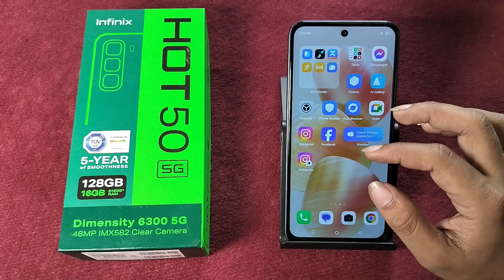How to disconnect call using Pawer button Infinix Hot 50 5G || Power Button se disconnect kaise kare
how to end call power button infinix hot 30i,infinix note 12 power se call cut kaise kare,realme phone me power botton se call kaise kate,how to turn on power button and call on mobile,power button press karne se call cut jata hai,infinix note 40x 5g power button to end call,infinix note 12 power button end call setting

Best powerful CPU under 10k

60-Inch Tripod with Bag

7 Socket 6A Extension Board

multiplug Extension